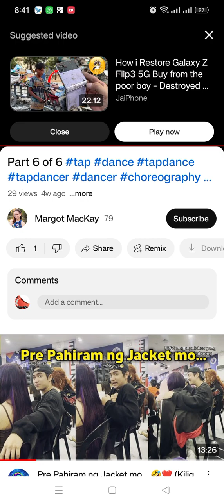DANCE RED WOMEN